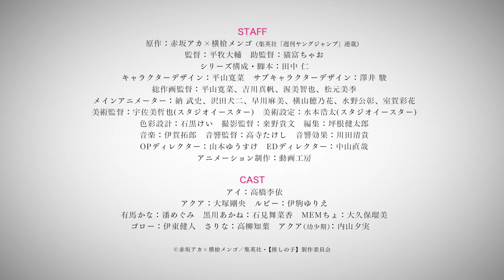Oshi no Ko | Official Trailer 3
Oshi no Ko TV anime adaptation is scheduled to air on April 12, 2023.
Plot: Sixteen-year-old Ai Hoshino is a talented and beautiful idol who is adored by her fans. She is the personification of a pure, young maiden. But all that glitters is not gold.
Gorou Amemiya is a countryside gynecologist and a big fan of Ai. So when the pregnant idol shows up at his hospital, he is beyond bewildered. Gorou promises her a safe delivery. Little does he know, an encounter with a mysterious figure would result in his untimely death—or so he thought.
Opening his eyes in the lap of his beloved idol, Gorou finds that he has been reborn as Aquamarine Hoshino—Ai's newborn son! With his world turned upside down, Gorou soon learns that the world of showbiz is paved with thorns, where talent does not always beget success.

Alternative Titles:
【推しの子】

Genres: Drama, Supernatural

Casts:
Rie Takahashi as Ai Hoshino
Takeo Ōtsuka as Aquamarine Hoshino
Yumi Uchiyama as Aquamarine Hoshino (young)
Yurie Igoma as Ruby Hoshino
Kent Itō as Gorō
Lynn as Miyako Saitō
Manaka Iwami as Akane Kurokawa
Megumi Han as Kana Arima
Rumi Okubo as Memcho
Tomoyo Takayanagi as Sarina

Staffs:
Director: Daisuke Hiramaki
Series Composition: Jin Tanaka
Original creator:Aka Akasaka, Mengo Yokoyari
Character Design: Kanna Hirayama
Assistant Director: Chao Nekotomi
Animation Production: Doga Kobo

Oshi no Ko manga,
Oshi no Ko tv anime,
Oshi no Ko anime trailer,
Oshi no Ko anime pv,
Oshi no Ko anime release date,
Oshi no Ko anime watch,
Oshi no Ko 2023,
Oshi no Ko eng sub,
Oshi no Ko episode 1,
Oshi no Ko ep1,
Oshi no Ko eng sub trailer,
Oshi no Ko manga adaptation,
Oshi no Ko info,
Oshi no Ko full episode,
Anime 2023,
Anime watch,